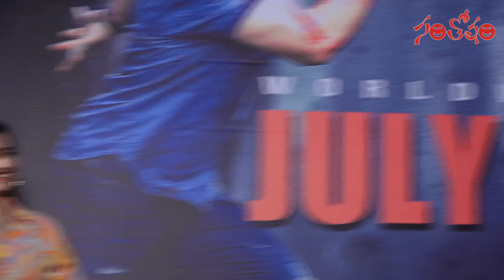ఐదారు సంవ‌త్స‌రాల త‌ర్వాత చేసిన సినిమా ఇది | Director Anil Speech | Hidimba